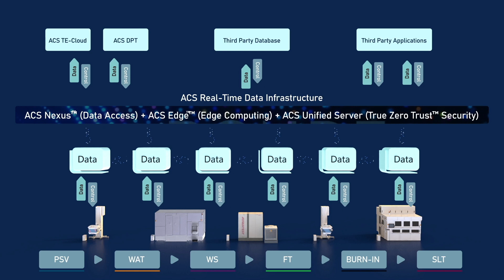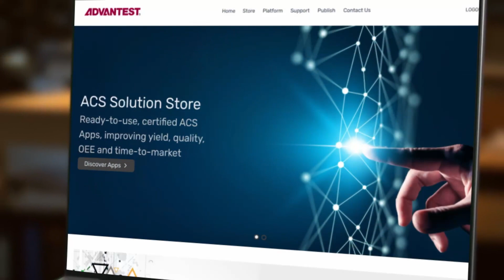ACS High Level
Advantest ACS is driving the industry to new levels of performance by enhancing edge and data infrastructure services, data analytics, and AI/machine learning solutions to help customers accomplish data-driven workflows.

【About Advantest】
Advantest (TSE: 6857) is the leading manufacturer of automatic test and measurement equipment used in the design and production of semiconductors for applications including 5G communications, the Internet of Things (IoT), autonomous vehicles, high performance computing (HPC) including artificial intelligence (AI) and machine learning, and more. Its leading-edge systems and products are integrated into the most advanced semiconductor production lines in the world. The company also conducts R&D to address emerging testing challenges and applications; develops advanced test-interface solutions for wafer sort and final test; produces scanning electron microscopes essential to photomask manufacturing; and offers system-level test solutions and other test-related accessories. Founded in Tokyo in 1954, Advantest is a global company with facilities around the world and an international commitment to sustainable practices and social responsibility.